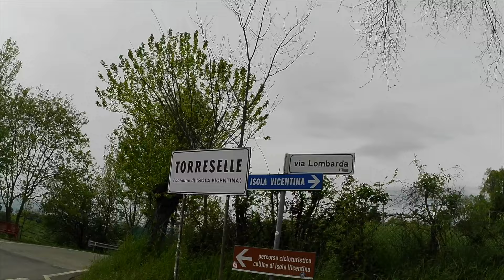daobesoadatleta 90km in bici da corsa con D+ 650 mt, in vista della prossima granfondo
Alla soglia dei 40 kg persi da agosto 23 continua la preparazione per arrivare in piena forma all'obbiettivo principale della stagione, ovvero la MaratonadelleDolomiti del prossimo 7 luglio. In questa uscita di 90 km ho affrontato due salite conosciute mio territorio, la Rosina (tra Marostica e Bassano) e Torreselle in località Ignago. Il tutto in vista della partecipazione alla granfondo di Parma di domenica 28 aprile.